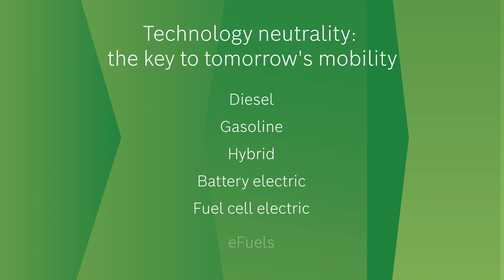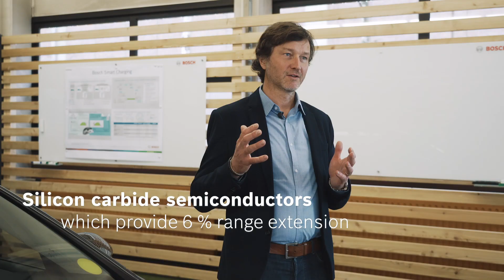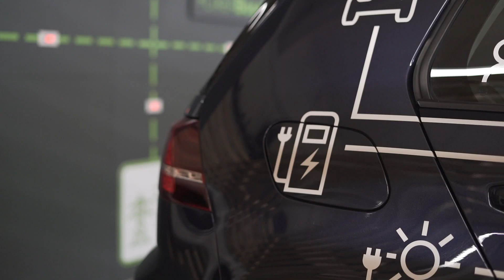EN | Bosch battery-electric drive: Interview with Dirk Brinkmann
Battery-electric drive: The electric vehicle is gaining momentum. By 2030, a third of all newly registered passenger cars and light commercial vehicles will be powered purely by electricity. Battery-electric vehicles offer clear advantages: Not only does their powertrain produce zero local emissions, it also makes a significant contribution to reducing CO2 – especially when run on renewable electricity. But that is just the beginning. Dirk Brinkmann explains which options are on offer in Bosch’s portfolio of solutions for battery-electric vehicles, which innovations will make the drive system even more efficient, and why the technology will still be playing a key role in 2030.